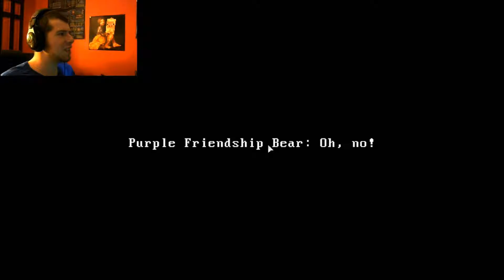Claire horror game - WHAT IS HAPPENING!!!!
hey guys, today we are venturing through the horror game Clair. what will await us in this wild and crazy dreamworld?